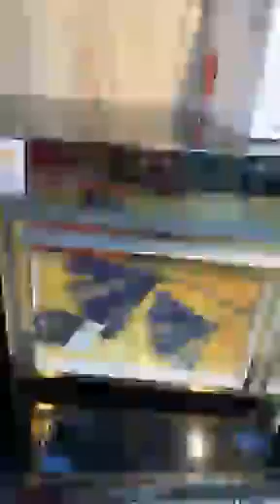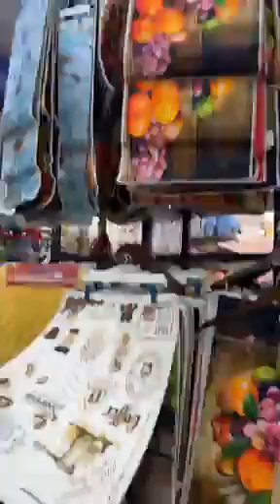DjaberMarketليوم قلشناكم بجديد الأواني 😍همة والشان مع جابر ماركت في خميستي طريق كاسنوس وهران